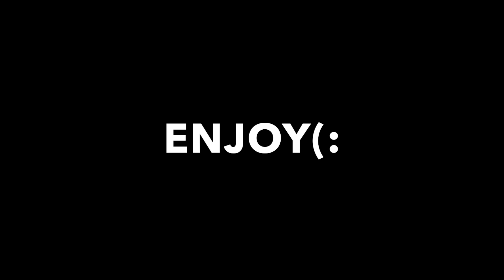all my nerf guns - part 2